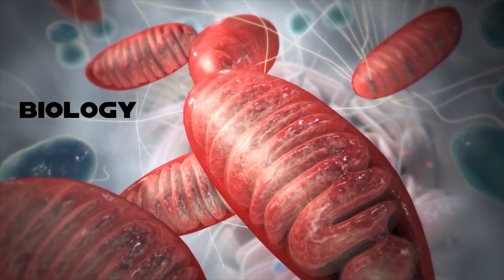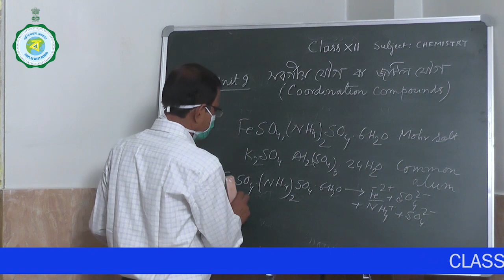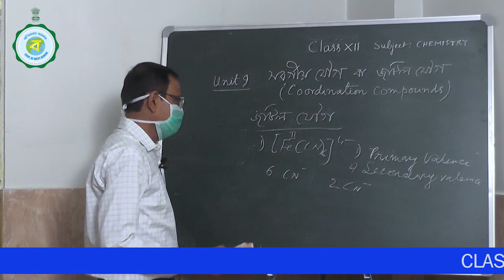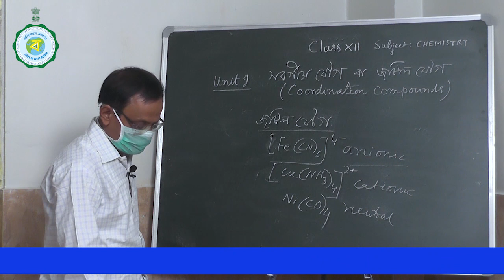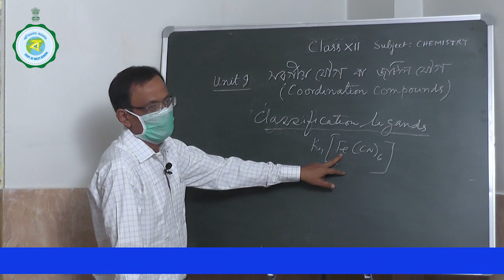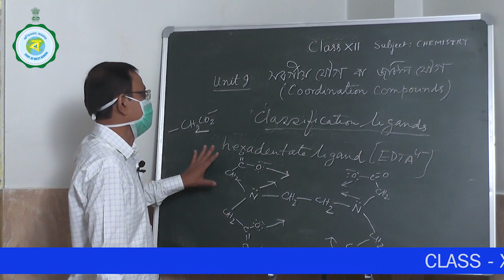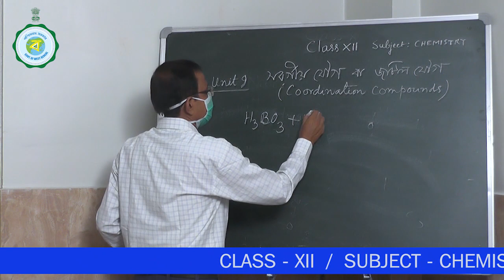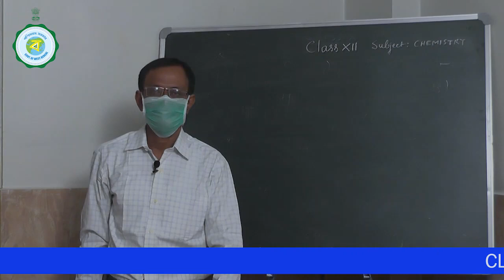09-10-20_04_Class-XII_Chemistry_Sri Prabir Kumar Roy_Malda_Zilla School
Telecast Time : 09-10-20, Friday, 1 pm